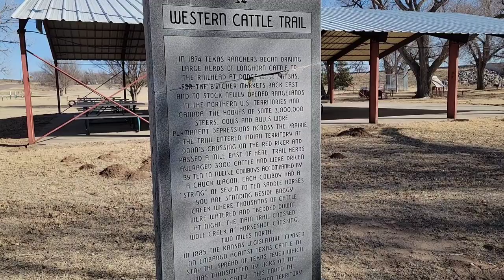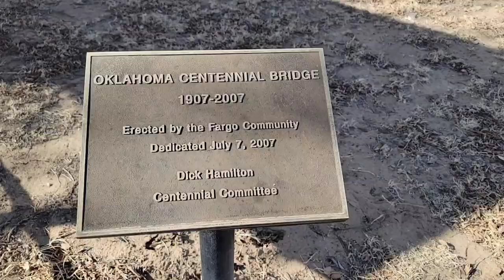Visiting the Western Cattle Trail & Old Park in Fargo, OK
Erected in 2000 by Fargo Chamber of Commerce, the Western Cattle Trail marks where thousands of cattle were once herded to market.
In 1874, Texas ranchers began driving large herds of Longhorn cattle to the railhead at Dodge City, Kansas. For the butcher markets back east and to stock newly opened rangelands in the northern U.S. Territories and Canada. The hooves of some 3,000,000 steers, cows, and bulls wore permanent depressions across the prairie. The trail entered Indian Territory at Doan's Crossing on the Red River and passed a mile east of here. Trail herds averaged 3000 cattle and were driven by ten to twelve cowboys accompanied by a chuck wagon. Each cowboy had a "string" of seven to ten saddle horses. You are standing beside Boggy Creek, where thousands of cattle were watered and bedded down at night. The main trail crossed Wolf Creek at Horseshoe Crossing, two miles north. In 1885, the Kansas Legislature imposed an embargo against Texas cattle to stop the spread of Texas Fever, which was transmitted by ticks on the Longhorn cattle. This ended the trail drives through Indian Territory.